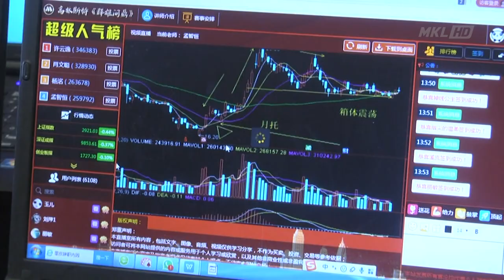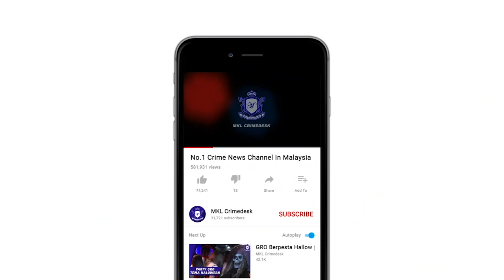Sindiket Scam Forex Terbesar Tumpas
Satu sindiket penipuan dalam talian terbesar melibatkan 680 warga China yang beroperasi sebuah bangunan enam tingkat di Cyberjaya berjaya ditumpaskan oleh Jabatan Imigresen Malaysia.

Ketua Pengarah Imigresen, Datuk Khairul Dzaimee Daud berkata, kesemua suspek termasuk 77 daripadanya wanita berusia antara 19 hingga 35 tahun ditahan dalam satu operasi semalam.

Katanya semasa serbuan, kesemua suspek sedang sedang menjalankan aktiviti scam yang menyasarkan mangsa di negara China.

Menurut beliau, kesemua premis berkenaan telah disewa dengan harga RM360,000 sebulan dan beroperasi lebih enam bulan lalu.

“Ketika serbuan ada antara 100 hingga 150 orang suspek berjaya melarikan diri setelah merempuh kepungan pegawai Imigresen sehingga ada suspek juga tercedera dan penguat kuasa kami sedang dalam misi mengesan dan menjejaki kesemua saki-baki suspek berkenaan.

“Semasa serbuan sebanyak 8,230 unit telefon bimbit, 174 komputer riba dab 787 komputer peribadi telah dirampas.

“Semasa anggota kami menyerbu, berlaku provokasi oleh operator-operator sehingga ada di antara suspek merempuh dan menyerang anggota kami sehingga ada yang cedera ringan dan telah dirawat sebelum keadaan dikawal dengan bantuan Imigresen Selangor dan Wilayah Persekutuan Kuala Lumpur,” katanya dalam sidang media di sini hari ini.

Justeru katanya, kesemua barang rampasan turut disita dibawah peruntukan Akta Pencegahan Pengubahan Wang Haram 2001 (AMLA) untuk siasatan lanjut dan maklumat berkaitan akan disalurkan kepada Polis. Bank Negara Suruhanjaya Komunikasi dan Multimedia dan Suruhanjaya Syarikat Malaysia untuk tindakan lanjut.

Tambah Khairul, hasil siasatan kebanyakannya datang ke negara ini dengan kaedah dan syarat yang betul menggunakan Pas Lawatan Sosial (PLS) hanya untuk melakukan kegiatan penipuan atas talian berkenaan.

Namun hasil siasatan Imigresen mendapati hampir kesemua yang ditahan tidak dapat mengemukakan dokumen perjalanan sah dan sehingga sekarang tiada wakil atau individu yang hadir mengemukakan pasport kesemua suspek yang dicekup itu.

“Pihak berkuasa Kedutaan China di Malaysia telah dimaklumkan mengenai tangkapan ini malam tadi untuk tindakan sewajarnya dan setakat ini kami tidak menerima sebarang respond daripada kedutaan tersebut,” katanya lagi.

Menurutnya, kesemua mereka dikenalpasti melakukan kesalahan dibawha Seksyen 39 (b) Kesalahan di bawah Peraturan-Peraturan Imigresen 1963 iaitu melanggar syarat pas, Seksyen 6(1)(c) Akta Imigresen 1959/63 iaitu masuk dan tinggal di Malaysia tanpa Pas sah dan Seksyen 15(1)(c) di bawah akta sama kerana tinggal lebih tempoh yang dibenarkan.

“Ketika ini kita sedang melakukan proses pengambilan cap jari dan butiran mereka menggunakan sistem biometrik dan kesemua suspek akan didakwa dan disenaraihitamkan daripada memasuki negara ini pada masa akan datang manakala individu di belakang syarikat yang mendalangi aktiviti haram ini akan dicari hingga ke lubang cacing.

“Hasil risikan kami selama dua bulan mendapati mereka menjalankan penipuan pelaburan dan forex tidak sah mensasarkan mangsa dari China dengan menawarkan pulangan yang tinggi dan pantas menerusi modus operandi yang agak licik dan sistematik mengelak dikesan mangsa,” ujarnya.

Mengikut modus operandi sindiket berkenaan, jelas beliau, sindiket itu akan menghantar satu kod kepada pelanggan dari laman web tertentu menggunakan bahasa Mandarin China dalam aplikasinya dan segala urusniaga akan berlaku dalam WeChatPay atau bank di China.

“Hasil risikan kami selama 60 hari mendapati premis berkenaan beroperasi sebagai pusat panggilan yang dikawal pengawal keselamatan dan setiap tingkat dilengkapi ciri-ciri keselamatan ketat dengan hanya mereka yang mempunyai kad akses sahaja boleh memasuki premis itu.

“Terdapat juga rangkaian kamera litar tertutup (CCTV) bagi memantau pergerakan keluar masuk setiap individu dan kehadiran individu yang meragukan ke kawasan mereka

“Mana-mana orang atau majikan diingatkan supaya tidak melindungi Pendatang Asing Tanpa Izin seperti ini atau bakal berdepan tindakan undang-undang yang tegas dan mereka yang mempunyai sebarang maklumat boleh disalurkan kepada Imigresen demi melincinkan penguatkuasaan,” tegasnya.